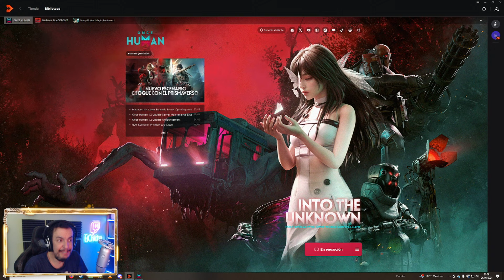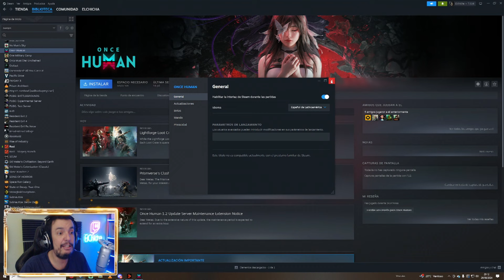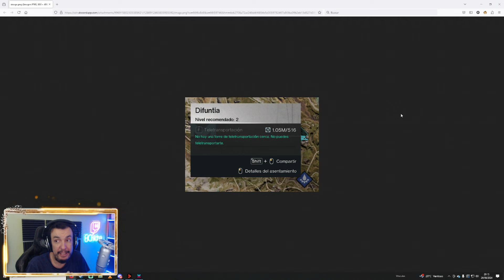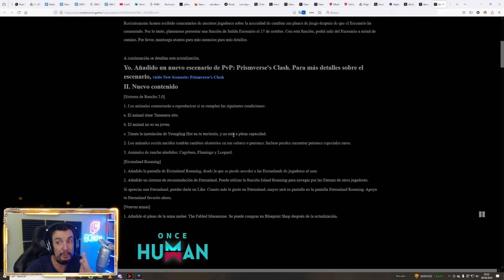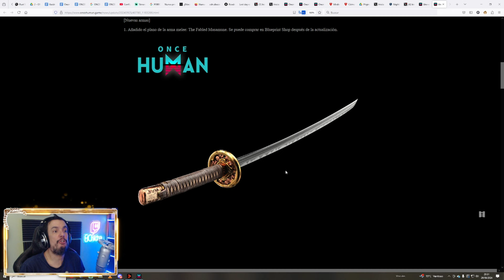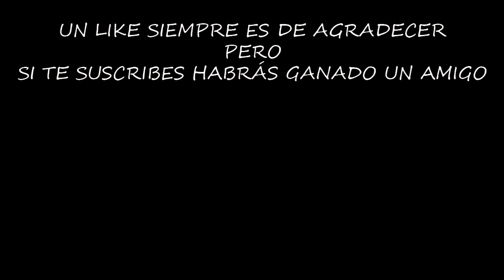ONCE HUMAN YA ESTÁ EN ESPAÑOL | Gameplay Español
Tenemos actualización importante, con nuevo escenario y el juego por fin en Español, las mejores noticias que podíamos esperar.

Configuración de mi Pc:

Fuente de alimentación

¡¡¡Muchas gracias!!!